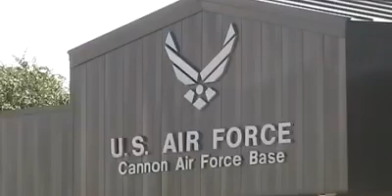Predator crash - upload July 28, 2010 4:43 PM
A predator crash at Cannon Air Force Base.